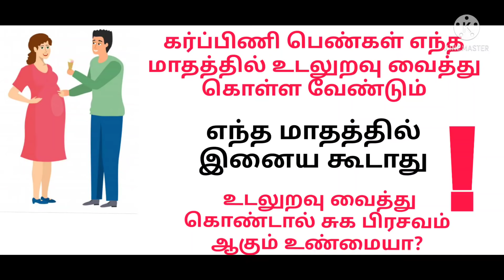எந்த மாதத்தில் கணவன் மனைவி இணைய கூடாது?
karbini pengal thambathiyam vaithu kolalama

General purpose only